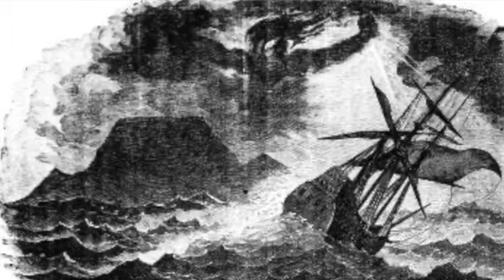Devices Used from Ariosto to Milton (The Classical Tradition #14)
Concluding the Renaissance Epic with a look at the devices used by the epic writers of the times.

0:00 The Spectre
5:34 The Prophecy
6:40 Fun, Games, and Adventure
7:27 Travel and Exploration
8:18 Portrayal of Women
9:45 Muse and Style